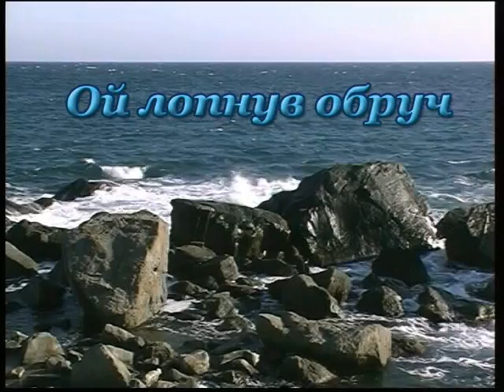ОЙ ЛОПНУВ ОБРУЧ — караоке Українська народна пісня Ukrainian folk song karaoke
Українська народна пісня ОЙ ЛОПНУВ ОБРУЧ — караоке